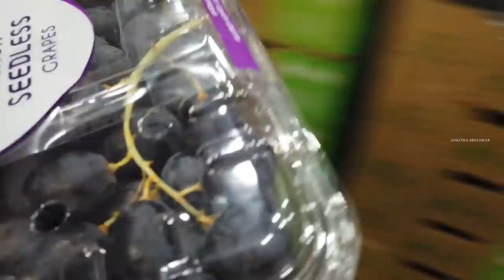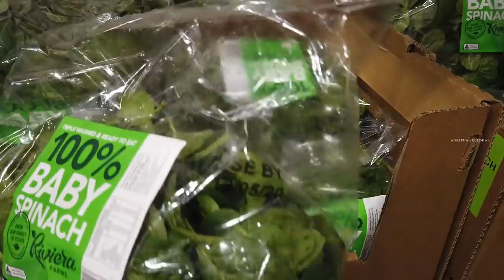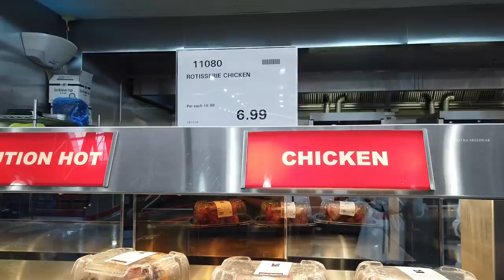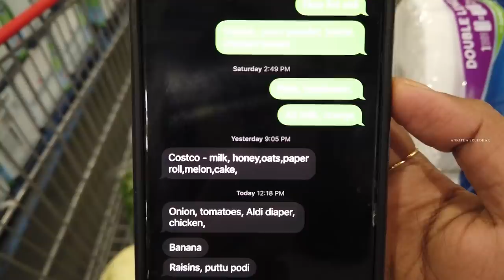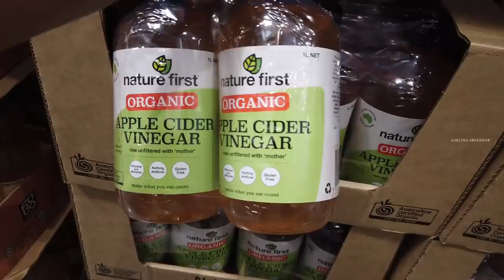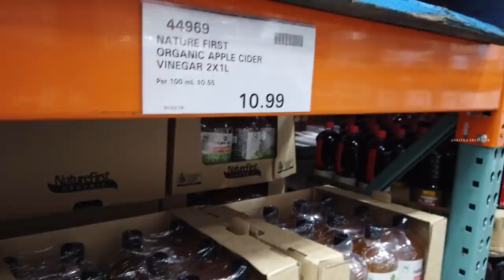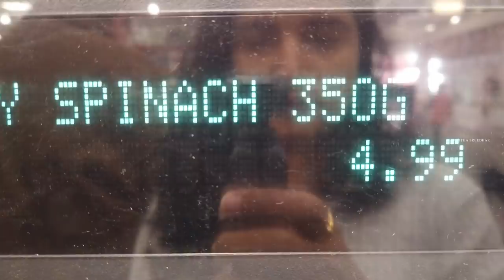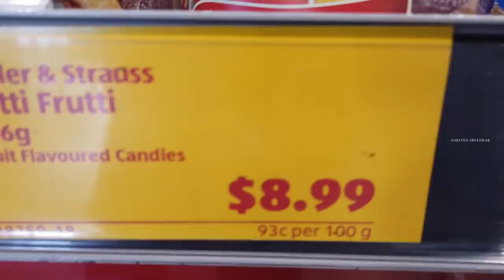Grocery shopping with me! | ഒരു പലചരക്ക് vlog!!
Where to shop for groceries in Melbourne for an Indian family household? We mainly do our shopping at Costco, Aldi, and local Indian grocery stores.

Costco has some quality products at great prices. Aldi has many day to day items offered at reasonable price. And for lot of products needed for Indian food, you have to make a visit to one of the many grocery stores that stock up on Indian products and spices.

About me:
Hello!! I'm Ankitha Sreedhar, a Malayali living in Melbourne, Australia. I recently immigrated to Australia after a short stay in America. I do videos and vlogs about my life and experiences in USA and Australia.